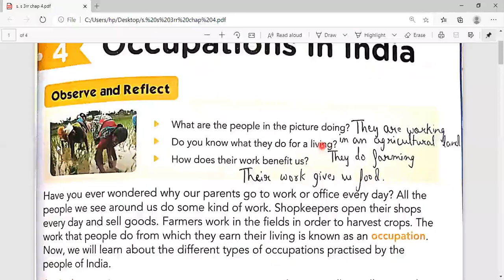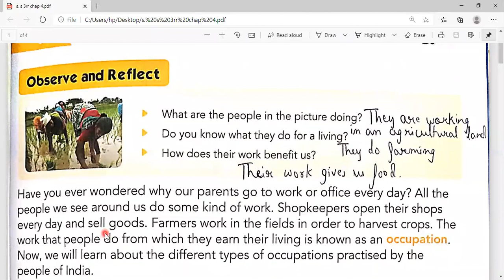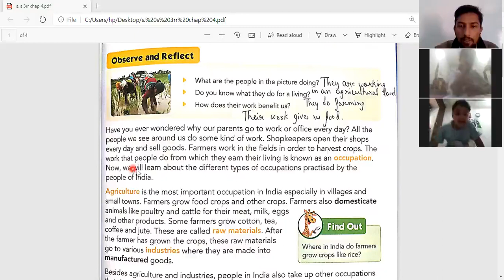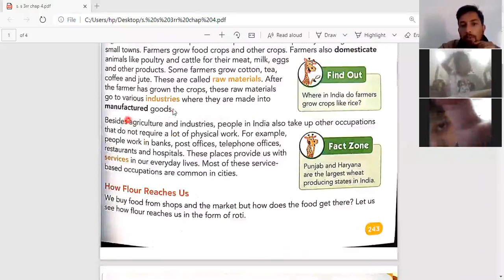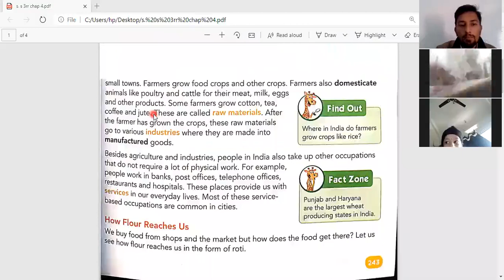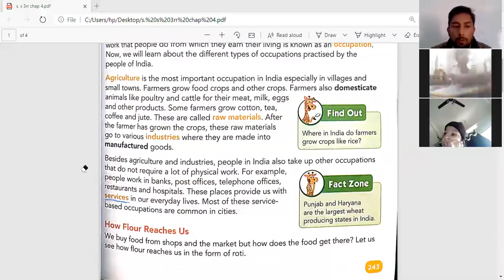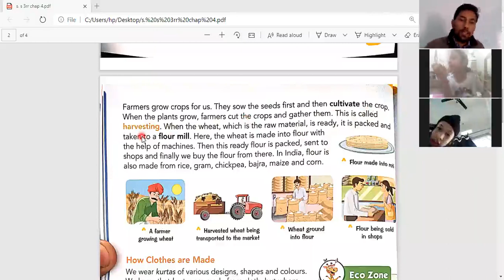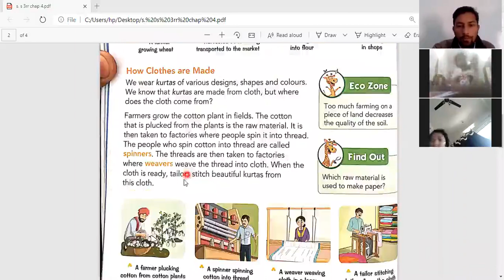Class: 3rd Social Science, Ch.4 (Part-1)